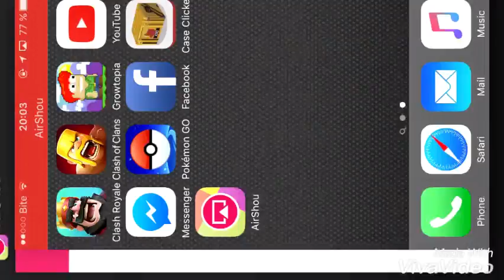Growtopia Found a scammer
Like sub sorry for short vid